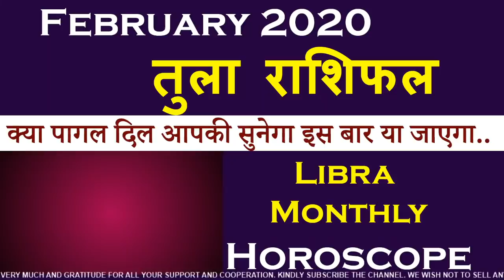Libra तुला February 2020 Monthly Rashifal | AstroBing